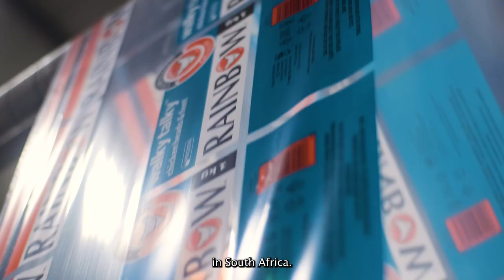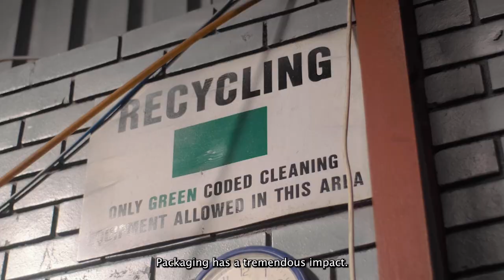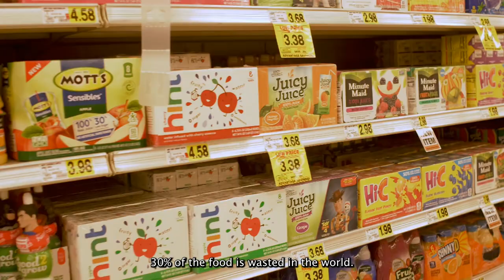Huhtamaki: Providing high quality packaging without costing the earth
In a world increasingly prioritising the protection of our environment and its available resources, doing nothing no longer is an option with the relentless increase in the demand for food to satisfy the world’s growing population, the ability to deliver that food from farm to fork, safely but in ways that respect the environment is no small feat. But, nonetheless one that Huhtamaki, as an advanced manufacturer of food packaging, excels at.